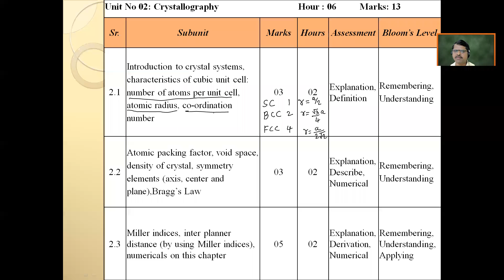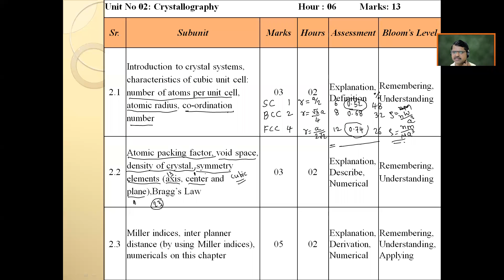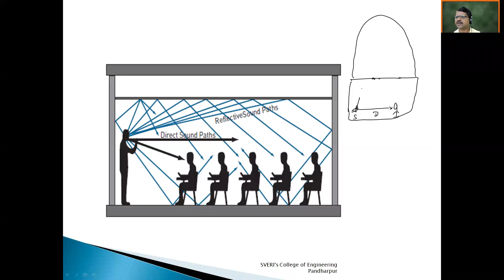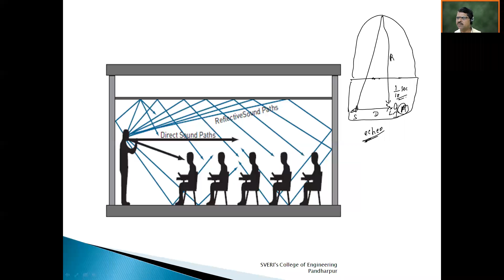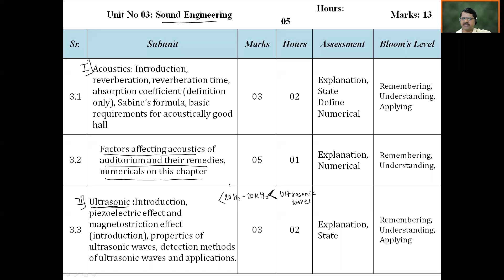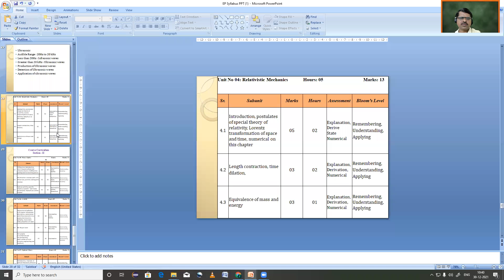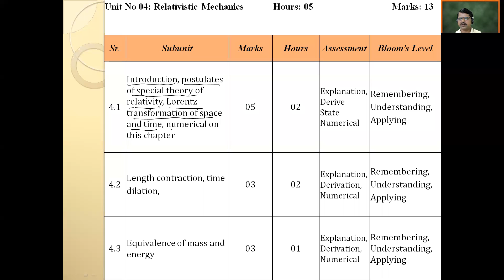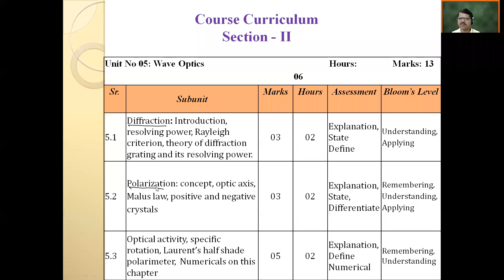EP SAL 30 12 21